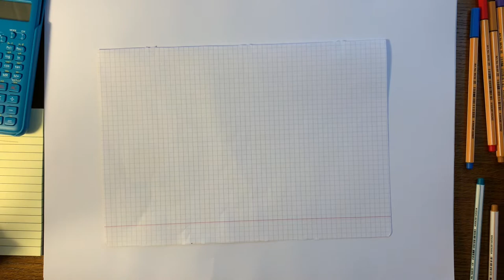Komplexné čísla 6 – násobenie komplexných čísel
Násobenie komplexných čísel medzi sebou prináša zaujímavé dôsledky, čo sa týka ich uhlov a veľkostí. Tak sleduj a uč sa!